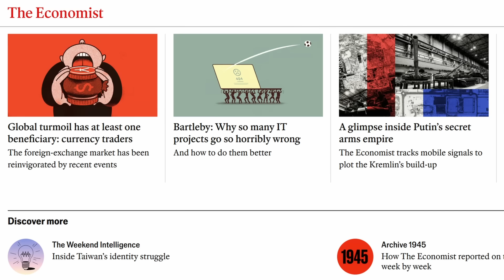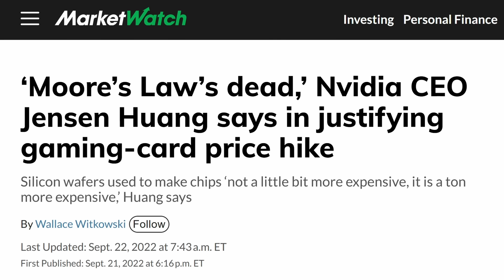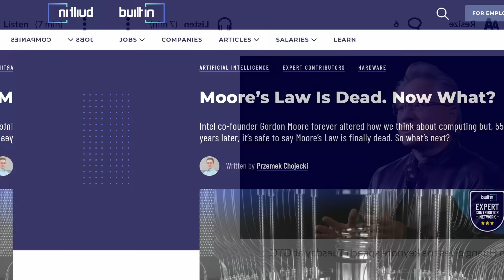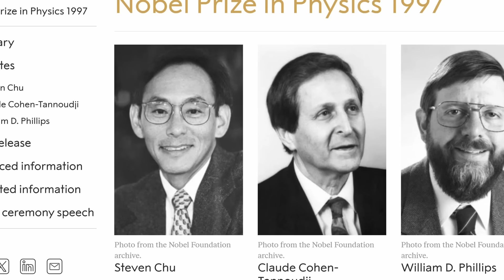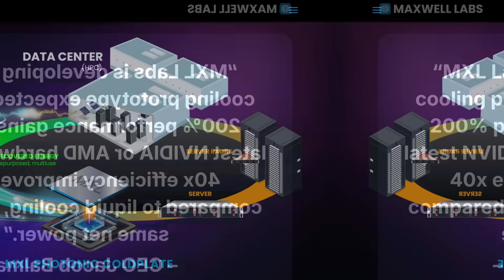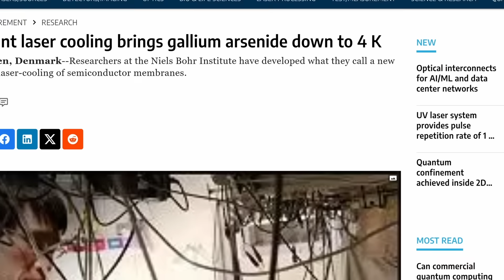The Next Big Thing in Computing Might Be Lasers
You might associate lasers with things like destroying planets or melting through steel. But researchers are working on a way to do something more productive with the technology: cooling computer chips. It could solve a big problem because overheating is currently the major obstacle in the way of cramming more transistors onto microchips. Let’s take a look at how laser cooling works and why it might just be the cooling technology of the future.